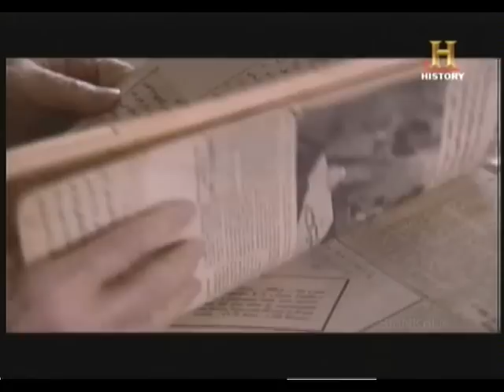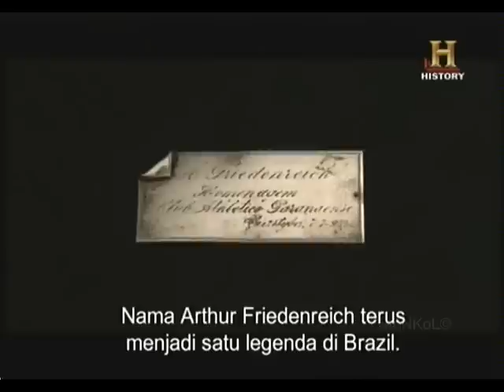Sejarah Bola Sepak (Bahagian 3)